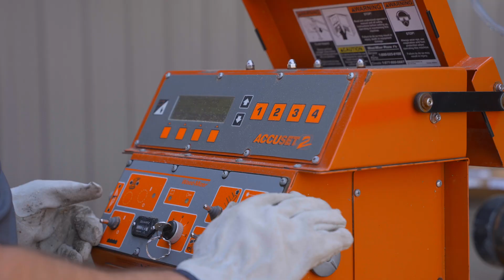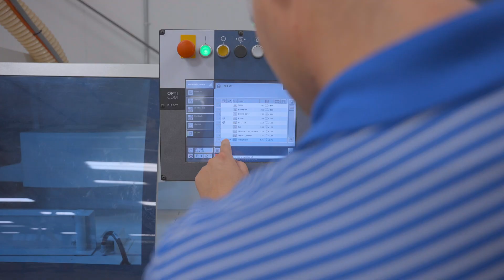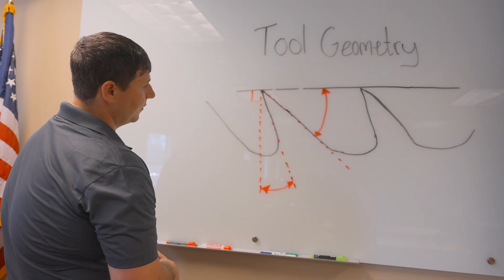Sawmilling and Woodworking for Education in Wisconsin | Wood-Mizer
Northcentral Technical College in Antigo, Wisconsin is utilizing their Wood-Mizer portable sawmill, board edger, and state of the art wood technology center to provide students and professionals with hands-on experience and education in the wood products industry.